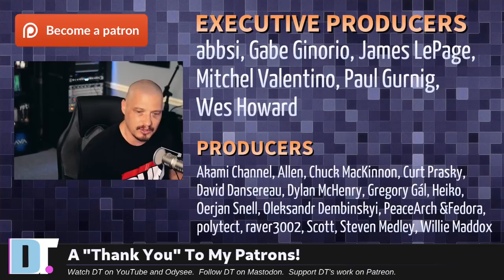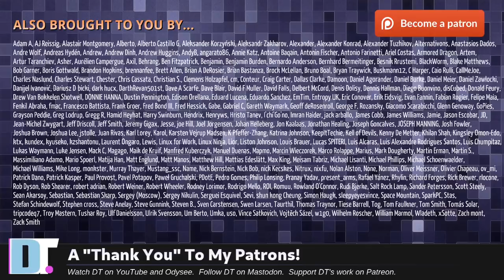The Rules Of Netiquette For How To Act Online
In the early days of the Internet, there were certain rules that everyone was expected to follow in online forums, web chat and usenet newsgroups.  These rules were called "netiquette" and it is something that is sorely lacking in how people interact online today.

💰 Bitcoin: 1Mp6ebz5bNcjNFW7XWHVht36SkiLoxPKoX
🐶 Dogecoin: D5fpRD1JRoBFPDXSBocRTp8W9uKzfwLFAu
📕 LBC: bMfA2c3zmcLxPCpyPcrykLvMhZ7A5mQuhJ